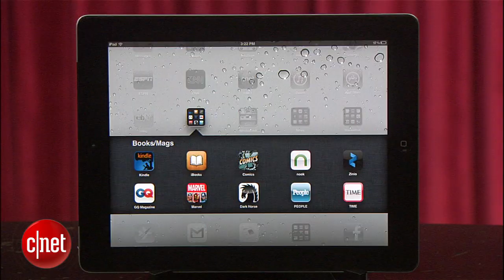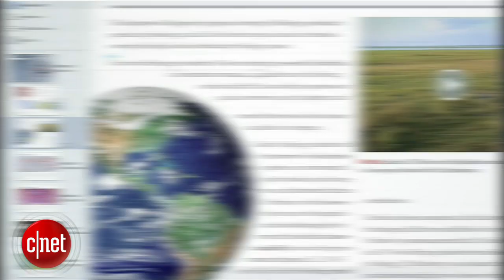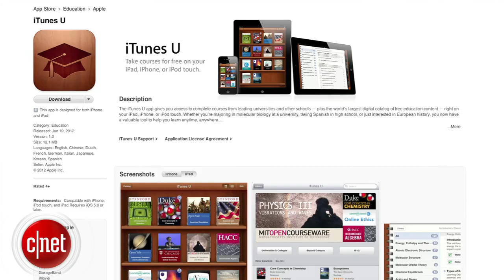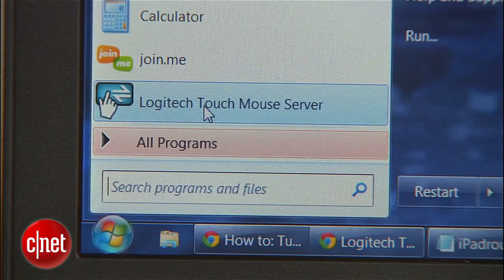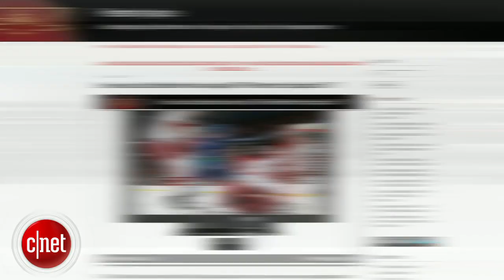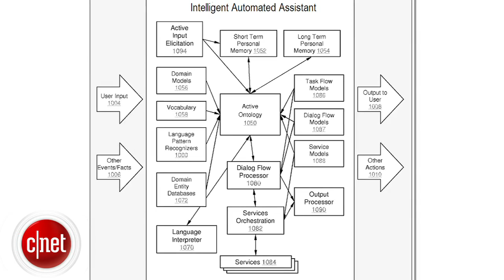Can iBooks really revolutionize the classroom?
Apple takes on education with its revamped iBooks platform and iTunes U. You'll be drooling over the idea of a DVR in the Apple TV, and we check out more iPad rumors.